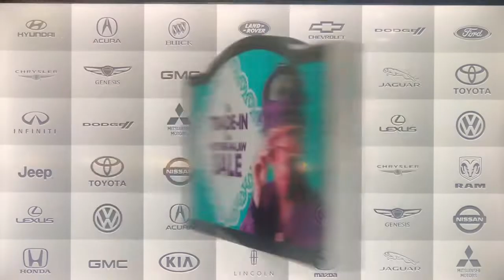KCAL 9 “Sports Central” Sunday Night open September 22, 2019 with commercials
The Los Angeles Rams won over the Cleveland Browns, 20 to 13 at FirstEnergy Stadium in Cleveland, Ohio.
With Jaime Maggio, presented by the Southern California Honda dealers.
Taken after “KCAL 9 News at 10pm Sunday” on Sunday, September 22, 2019 at 10:30pm on KCAL-TV 9 Los Angeles, California.
- Shakey's pizza parlor (65th anniversary)
- Cerritos Auto Square (trade-in your mother-in-law sale)
- "Family Feud" promo with Steve Harvey